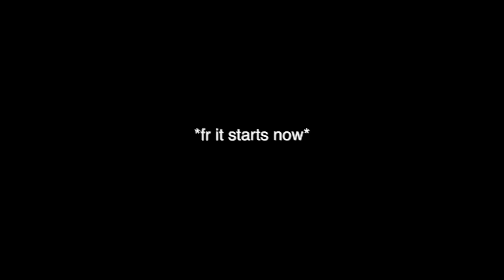Outcast Vlog 21 | Utho Jaago Chalo